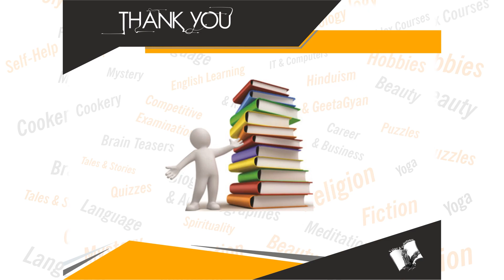Mahabharat Ki Katha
Book Details:
Name: Mahabharat Ki Katha
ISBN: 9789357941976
Language: Hindi
Binding: Paperback
Pages: 56

Book Summary: mahaabhaarat kee yah pauraanik katha kuruvansh ke raaja shaantanu se shuroo hotee hai. pooree katha kuruvansh ke uttaraadhikaar ke prasang ko lekar kaurav aur paandav vansh ke ird-gird ghoomatee hai. vaise to mahaabhaarat kee katha kaaphee lambee hai. lekin hamane mahaabhaarat kaal ke vibhinn prasangon se judee das aakarshak kahaaniyon ka sankalan prastut pustak mein kiya hai. pratyek kahaanee ke saath usase sambandhit chitr bhee die gae hain, jisase sabhee kathaen jeevant prateet hotee hain. pratyek kahaanee ke ant mein kathin shabdon ke saral roop bhee bahut gae hain. pustak kee bhaashsha saral aur sugam hai. hamen vishvaas hai ki yah pustak bachchon ka svasth manoranjan karane ke saath-saath unaka gyaanavardhan bhee karegee. ham bachchon ke abhibhaavakon ko yah vishvaas dilaate hain ki hamaaree pustaken aadarsh aur saamaajik jimmedaaree ke anuroop gunavatta se yukt aur saahityik maanakon ko bhee poora kar rahee hain. pratyek ghar mein pathaneey kahaanee kee ek utkarsh pustak!